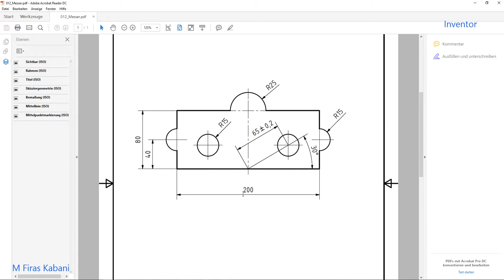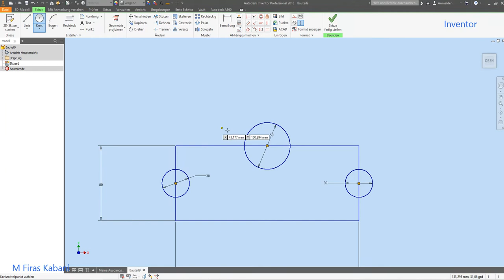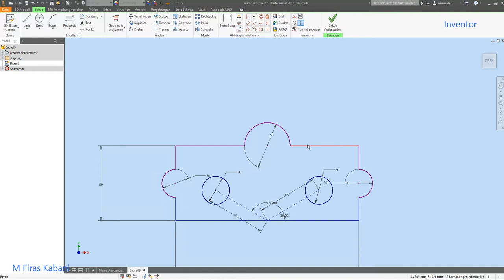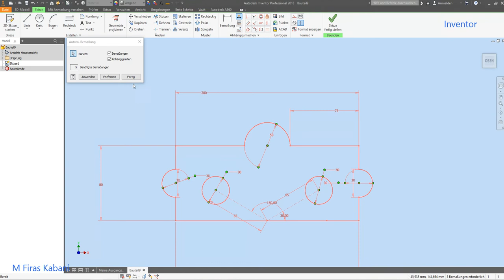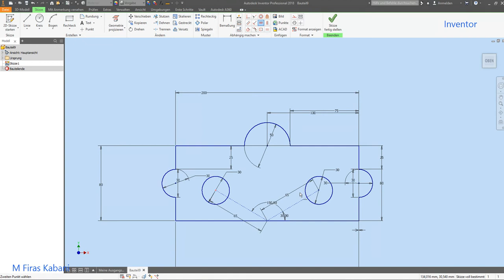exercise 12 , Invento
Autodesk Inventor is a computer-aided design application for 3D mechanical design, simulation, visualization, and documentation developed by Autodesk